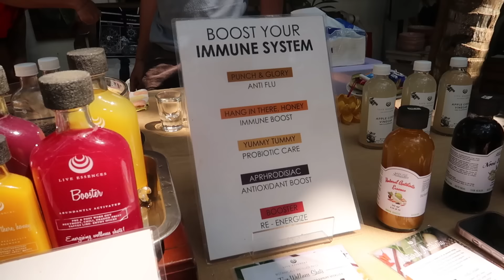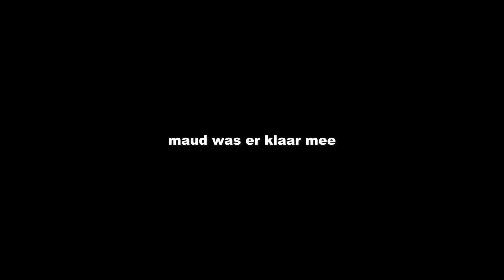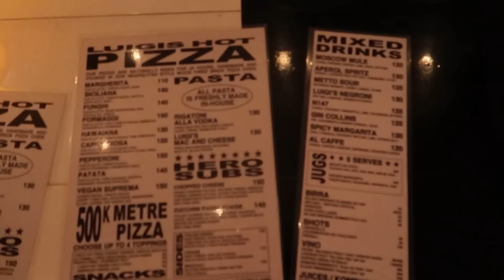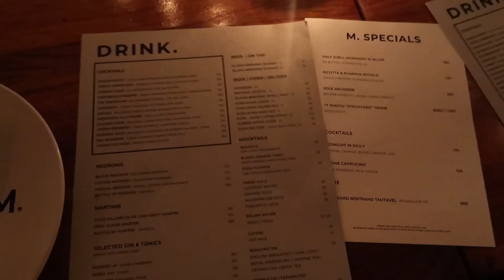LAATSTE DAGEN BALI: self-care time, sporten & mijn besties verlaten :(( *canggu vlog*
Hi! Als je niks meer wilt missen dan kan je op het belletje klikken: hiermee krijg je een melding elke keer als ik een nieuwe video upload!

Check ook even het kanaal van Mette voor meer videos van onze vacay!! (Die was iets sneller met editen lol)

Gebruik vanaf nu mijn code NOORTJE voor 10% korting op je Gymshark bestelling!